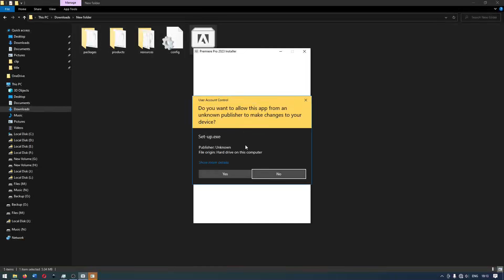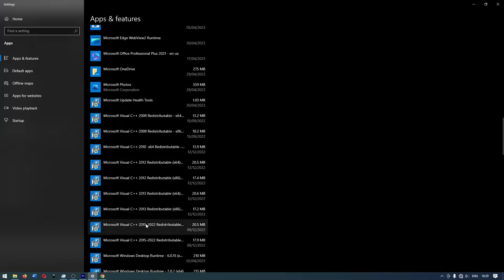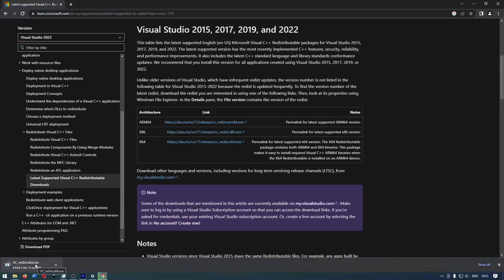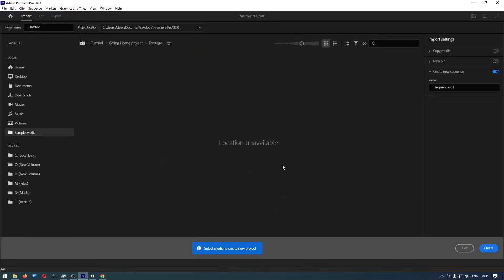Tutorial Cara Install dan Pengaturan Adobe Premiere Pro CC 2023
Tutorial Komputer kali ini mengenai cara install dan pengaturan pada Adobe Premiere Pro 2023 meliputi download Microsoft Visual C++ Redistributable dan pengaturan Hardware Acceleration untuk GPU AMD, Intel, NVIDIA

00:00 Cara Install Adobe Premiere Pro CC 2023
00:30 Download dan install MSVCR 2015, 2017, 2019, 2022
02:44 Pengaturan Mengaktifkan Hardware Accelerated Decoding dan Encoding